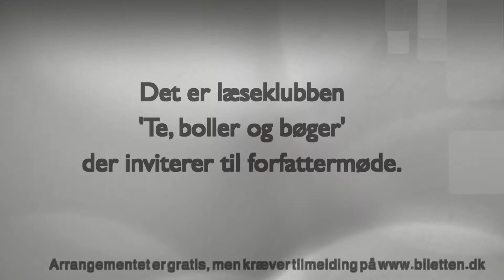Mette Vedsø 2018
Mette Vedsø gæster Kulturværftet